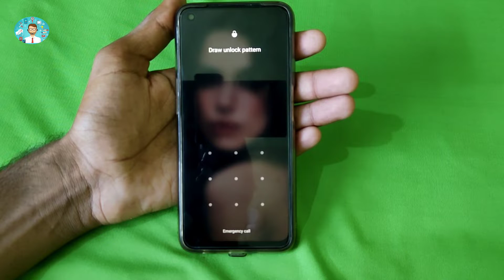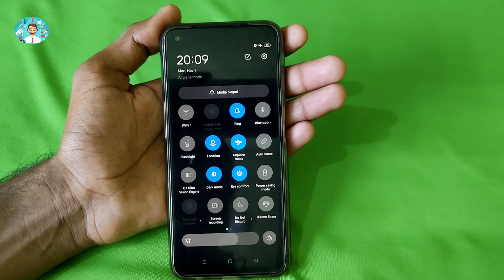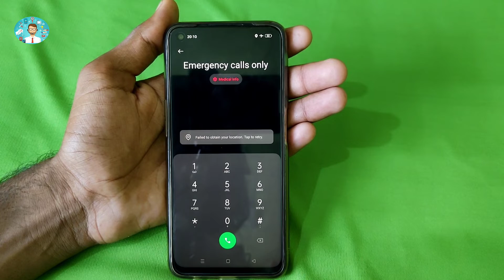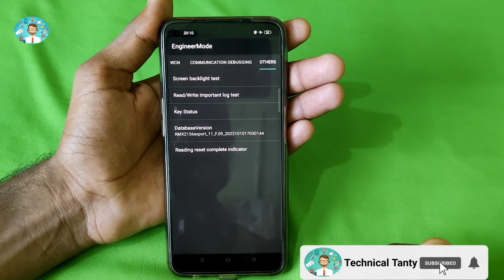Hard Reset Samsung M01 Core Remove Pattern Lock/Pin Code/Password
In this video tutorial here i am going to Hard Reset [Format] samsung M01 Core via hand using shortcut key you can try at your home its easy and free no need computer/no need flahsing/no need box just follow this video till to end.

Mobile Team.

@Technical Tanty